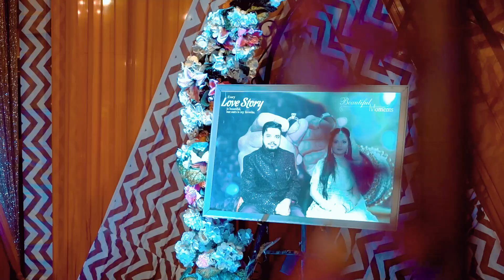TEASER NEHA & RAJA WEDDING 2023 | R.V FILMS PRODUCTION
TEASER NEHA & RAJA WEDDING 2023 | R.V FILMS PRODUCTION | ❤ Capture Your Dream Wedding Moment With R. V Films 🎬 Photography❤ If you Want your Moments look, like this? Lock your ' Shoot' dates with us. To Capture every moment spent with your loved ones.